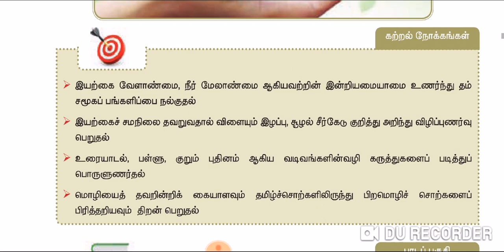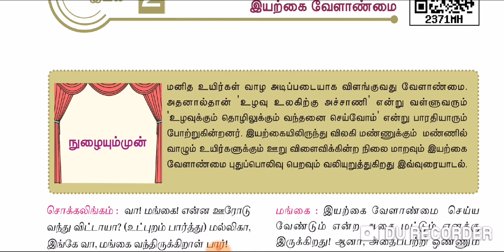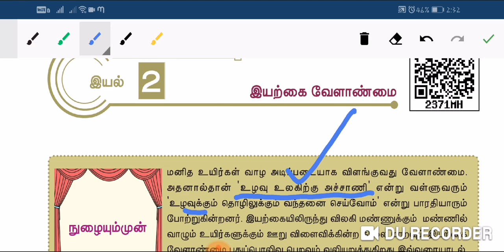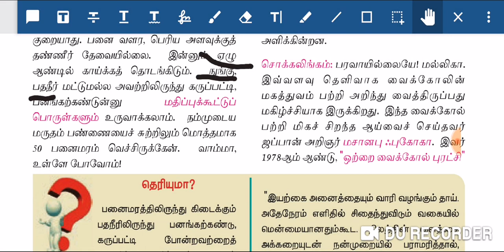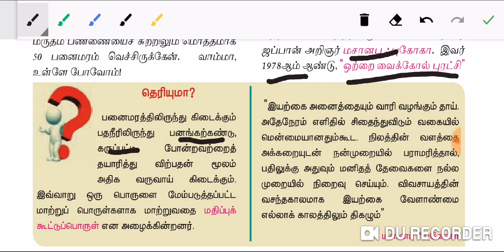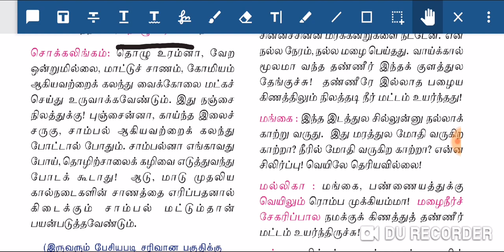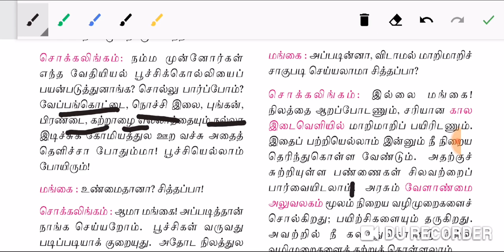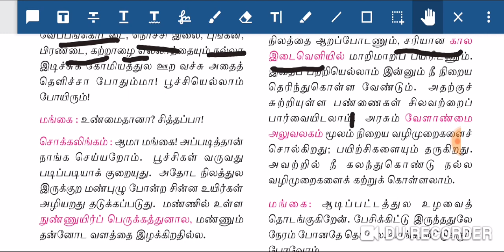11th new tamil|இயற்கை வேளாண்மை|இயல்2|paari tnpsc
tnpsc tamil 11thnew paaritnpsc iyarkai velanmai